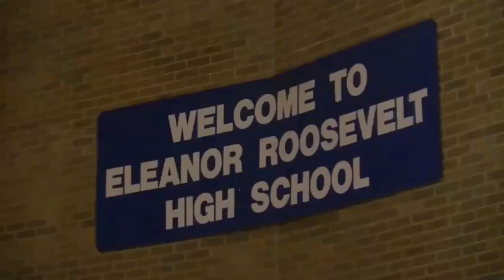74th Republic Day Celebration of India by NCAIA at Eleanor Roosevelt High School Greenbelt MD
REPUBLIC DAY CELEBRATION OF INDIA

74th Republic Day Celebration of India by NCAIA at Eleanor Roosevelt High School Greenbelt MD.

Guests: Ambassador of India/Governor of Maryland/Senators
Members of Congress & Community Leaders.

Organized By: National Council of Asian Indian Associations (NCAIA)
11040 Prospect Hill Rd. Glenn Dale, Maryland 20769.

Indian Republic Day Celebrations.

Organizers: Shreekanta Nayak, Amb. Pradeep Kapur, Adapa Prasad, Satish Korpe, Ananda Poojary, Ashwini Arora, Satish Mishra, Ramu Ramachandran, Amrish Patel, Elisha Pulivarti, Chattar Singh Saini, Mushtaq Shah, Manas Samantaray, Subharekha Bhanja, Reema Kapani, Sangita Singh, Tapasi Panigrahi,Sanjay Patel, Ajay Singh, Swarup Subuddhi, Sagar Das, Dr. Sridhar Chatrathi, Vivek Bal, S Muralidharan, Abhishek Mohanty, Jitendu Samanta.

breaking news
India news
latest news
latest news today
daily news
viral news
Viral Video